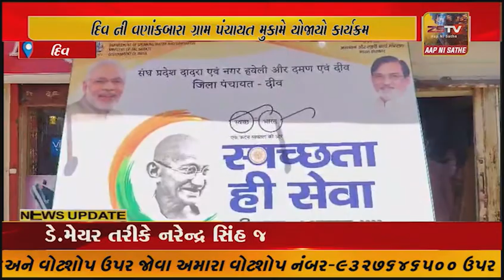દિવ માં "સ્વચ્છતા હી સેવા ૨૦૨૩" અભિયાન નો શુભારંભ